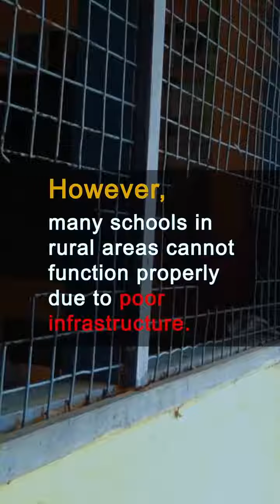NDB Infrastructure Improvement at Bulugahatenna Maha Vidyalaya.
As a responsible corporate citizen, NDB Bank encourage our employees to give back to society. The Bank’s risk and compliance departments volunteered to improve the infrastructure of Bulugahatenna Maha Vidyalaya.